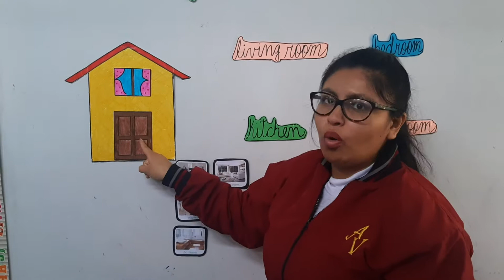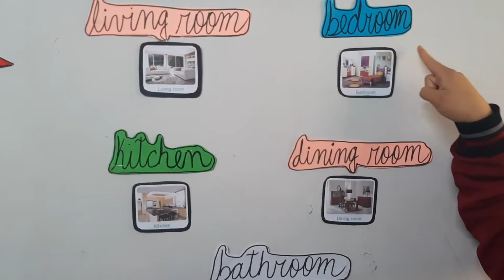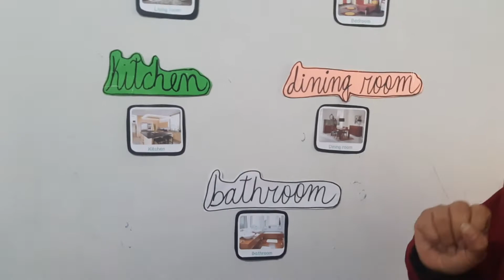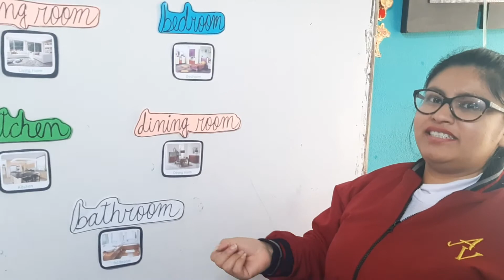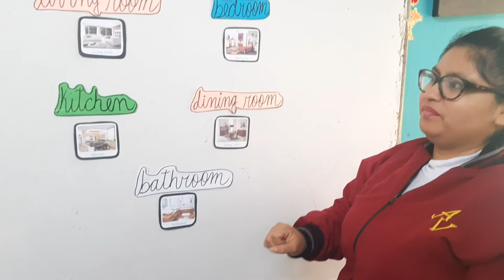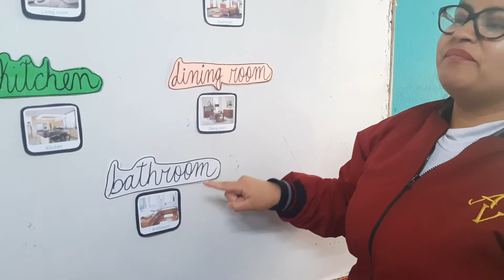My house (Mi casa)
Abraham Valdelomar- inglés primaria